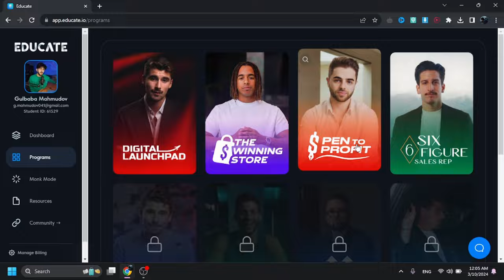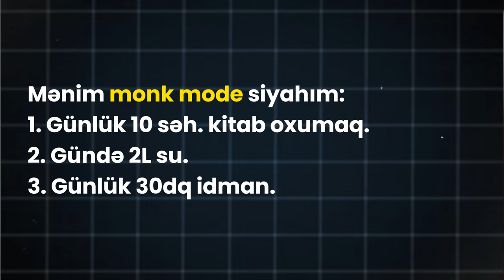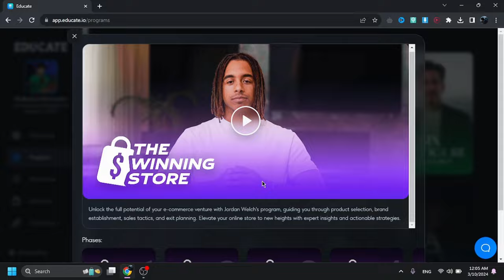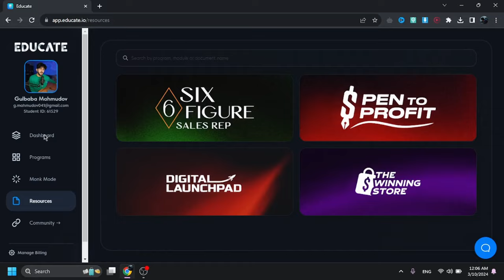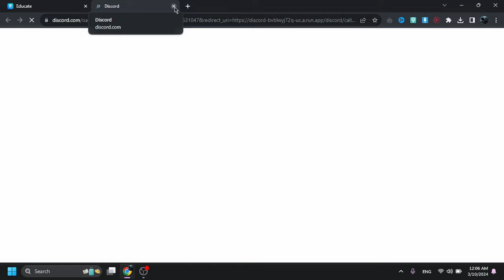İMAN GADZHİ`nin KURSUNU YOXLADIM! (ALMAĞA DƏYƏR?)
İman Gadzhi`nin təlimini yoxladım.

Açar sözlər:
shopify dropshipping,
dropshipping,
dropshipping nasıl yapılır,
dropshipping nedir,
dropshipping for beginners,
dropshipping 2022,
dropshipping shopify,
dropshipping challenge,
dropshipping amazon,
dropshipping ebay,
dropshipping azerbaycan,
dropshipping tutorial,
dropshipping azərbaycan,
dropshipping a-z,
aliexpress dropshipping,
amazon dropshipping 2022,
dropshipping biaheza,
dropshipping basics,
dropshipping başlangıç
dropshipping nasıl yapılır,
dropshipping nedir,
dropshipping eğitimi,
dropshipping ürün bulma,
dropshipping dersleri,
dropshipping nece edilir,
dropshipping amazon,
dropshipping amazon nasıl yapılır,
dropshipping azərbaycan,
dropshipping aylık kazanç,
afiliate marketinq,
dropshipping alibaba,
online iş,
online işler,
online iş fikirleri,
online işlər,
dropshipping ebay,
drop servicing,
qazanc,
qazanc fikri,
real qazanc,
online qazanc,
asan qazanc,
en yaxsi peseler,
gündəlik qazanc
internetden pul,
shopify dropshipping,
ingiltere limited